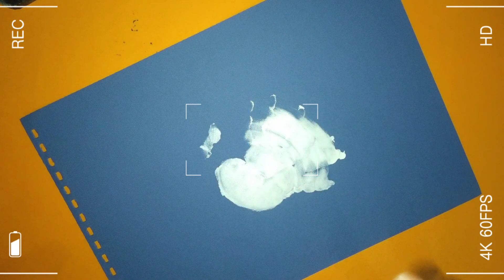تعليم الرسم : رسم الحيوانات بكف اليد بسهولة للأطفال || finger Painting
انشطة فنية للأطفال
نمي مهارات طفلك
رسم الحيوانات بطريقة مبتكرة للاطفال
Activities for kids